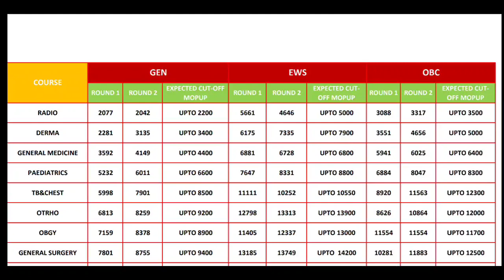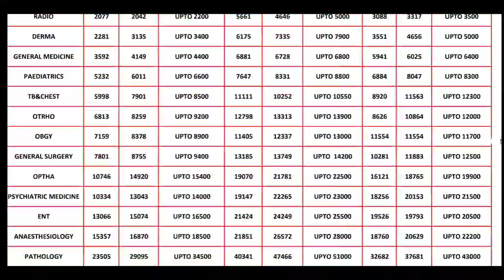NEET PG 2021 AIQ 50% MOP UP ROUND EXPECTED CUT-OFF BRANCH WISE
Hello Doctors;

👉NEET PG 2021 Non qualified candidates ,please Join the group for Customized and Special Support for Admission in Low Score and Related Updates.

Only those who are not qualified join the group

👉DOWNLOAD.   E-BOOK 📚

1. Your Dream Branch
2. Your Rank/Score
3. Your Preferred States
4. Service Bond
5. Tuition Fee Budget (only for Private/Deemed)
6. Future perspective

1.Notification & Updates for Application form, Counselling forms, Counselling dates
2.Real Time Counselling Information & Updates
3.Previous Year Cut-offs
4.Round-wise Strategy of how to proceed with the counselling
5.College Analysis & Comparison among all possibilities
6.Guidance in selecting colleges & branches according to current scenario.
7.Complete Choice Filling Support for All India counselling,  Karnataka, UP, Maharashtra,  Madhya Pradesh, West bengal,  Uttarakhand, Andhra Pradesh , Telangana , Bihar and other State, DNB,NBE diploma & CPS courses
8.We provide choice filling preferences for all rounds
9.Candidates can meet/Talk/Chat with me personally for personal counselling (unlimited), Queries and doubts are solved on mobile through calls, whatsApp,  video call & messages
10.Fees Structure Details
11.List of top colleges & colleges & branches wise cutoff (All India, MH State , DNB ,Karnataka,  Uttar Pradesh & others States ) will be provided.
12.Actual Stipends as per colleges
13.Documents Required for Counselling
14.Latest Seat Matrix
15.Current Bond Details
16.Stray Vacancy/ Mop-up Round details
17.Refund Policy and Rules
18.Court Cases related to Fee, domicile and other eligibility criteria etc if any
19. In case due to any reason, you decide not to take admission this year, you can avail counselling guidance for free. next year.
20.The most important part is the continuous updates will be provided to explain you the whole Admission / Counselling process and Opportunities.